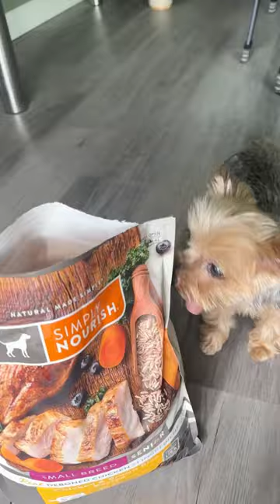Welcome to Katsu’s kitchen! 👨‍🍳